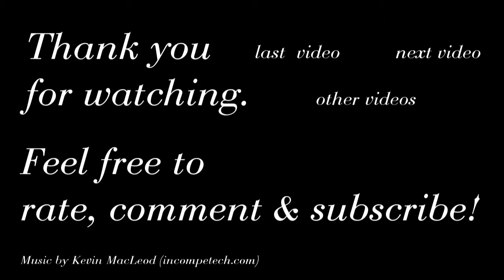Sheila the cat plays with tennis balls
Kitten Sheila plays with tennis balls

-= Cat =-
Maine-coon
born September 2013